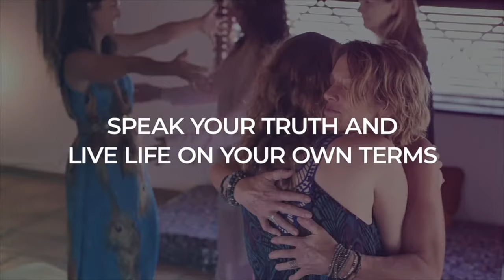EP 44: Kathleen McGowan on The Magdalene Line Trilogy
In this episode, I talk to Kathleen McGowan author of 4 powerfully connected books shining a light on some of history's most notorious women.

Kathleen talks about the hidden stories of these important women in history including Mary Magdalene, and Matilda and also about her latest book on Anne Boleyn.

Reshaping how we view women in history...

Listen to Episode 44, as Kathleen Uncovers:

- Women misrepresented in history
- The stories in history not being shared in academia
- Women are acting as gatekeepers, holding back the true stories

Time stamps:

02:14 – Welcome Kathleen

04:07 – Kathleen talks about the background of her writing about misrepresented women in history

07:04 – Mary Magdalene

11:36 – Matilda

18:00 – Exploring the research in person vs the history books

23:23 – Academia vs Story

34:30 – Anne Boleyn

43:51 – Obsession with talking women down

Power Quotes from the Show

''I had this revelation that history was not what happens, history was what was being written down'' - (04:35)

''History is written by the winners. And the women were never the winners'' - (05:17)

''The motto that's on all my books is the truth against the world, which is the was the motto of the warrior queen Boudicca'' - (50:35)

Free Book:

Grab your free startup kit to start your own Women’s Circle

About Kathleen:

Kathleen McGowan’s journey to becoming a foremost expert in the field of women’s histories encompasses decades of research and global travel, as well as her own life’s initiations. She has spent nearly 30 years studying the legends of Mary Magdalene in France, and that of the women who have claimed her as their spiritual godmother for over 2000 years: queens, warriors, scholars, mystics, women who changed the world but have been unsung. As the New York Times and global best-selling author of “The Magdalene Line” trilogy, her books broke foreign language distribution records, appearing in 40+ languages, even while the content was controversial and ahead of its time.